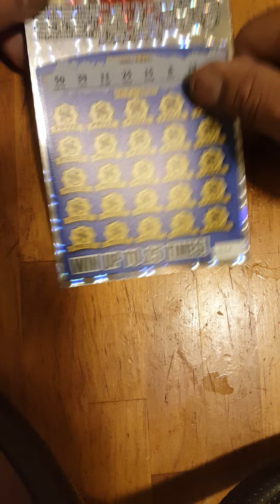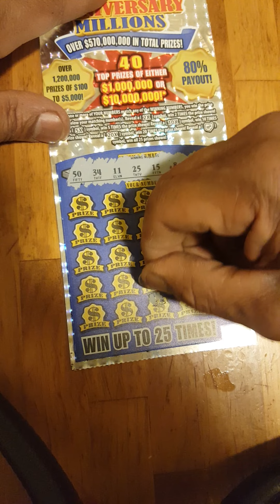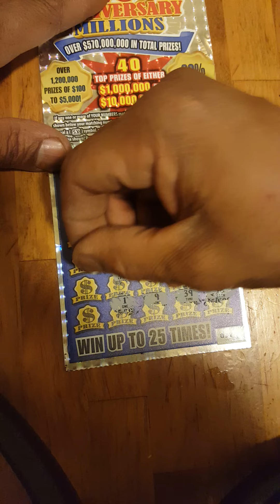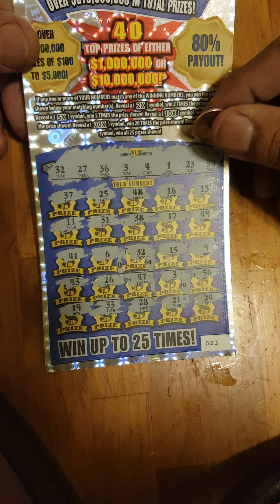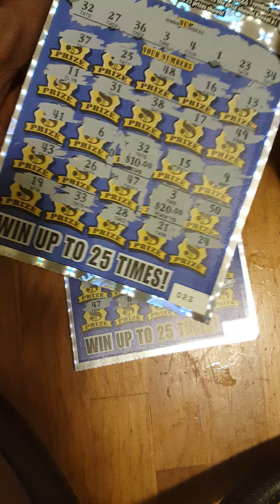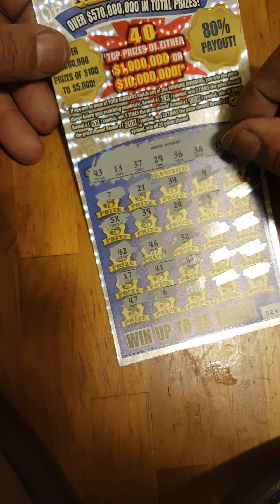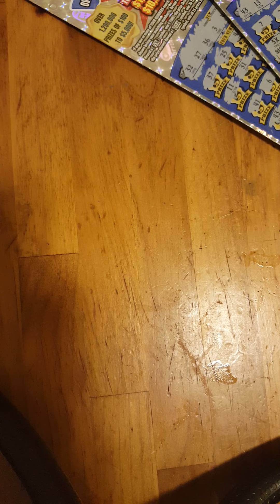2021 40TH ANNIVERSARY MILLIONS ODD COMBINATION WIN 👍👍💲